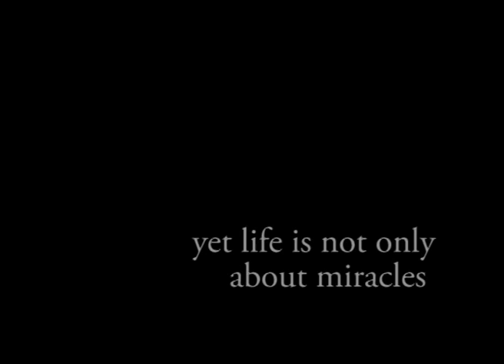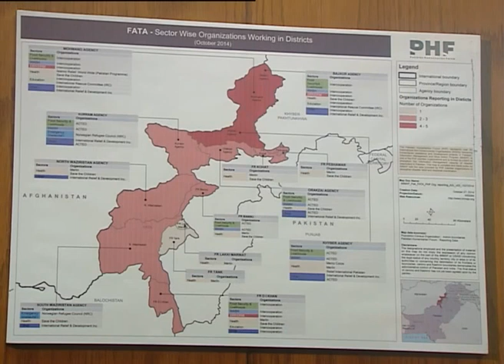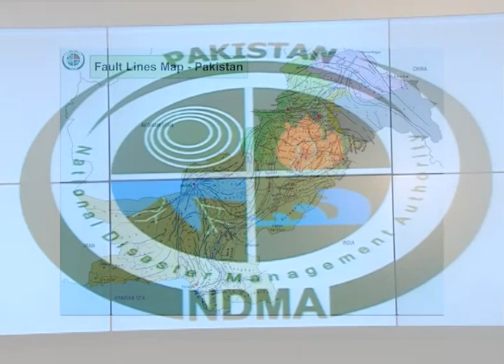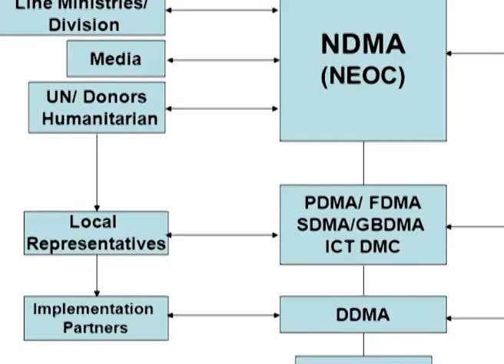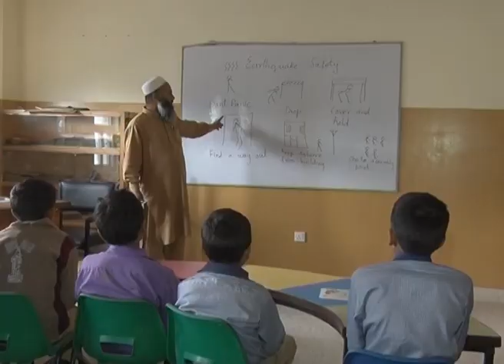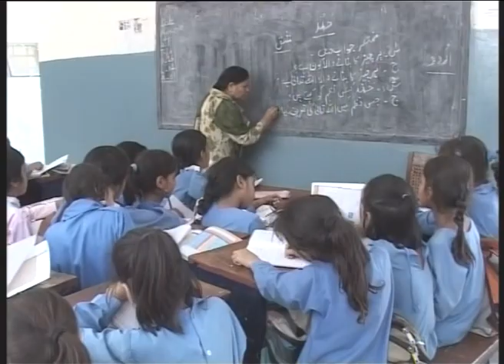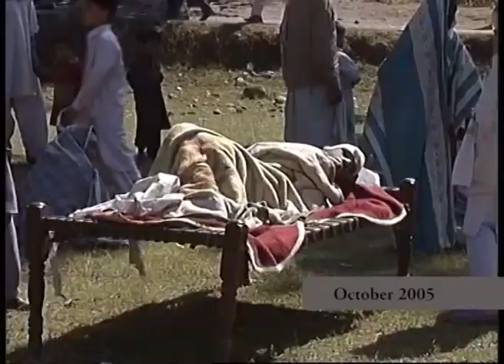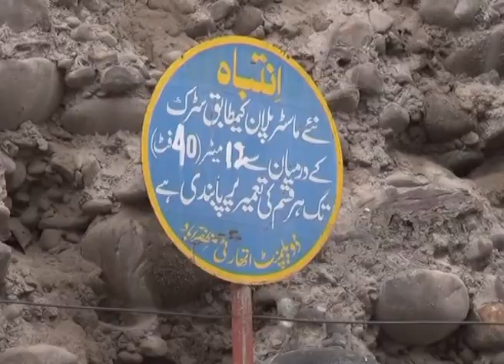Trembling Paradise - A documentary on DRR in Pakistan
With a magnitude of 7.6, 2005 earth quake left nearly 87,000 people dead, 74,500 injured and 2.8 million displaced.Traumatized by the death of the loved ones, the people of Azad Kashmir stood up once again to build what they had lost.

The power of hope & determination, once again proved that there is always a new beginning after every disaster.

Documentary on Disaster Risk Reduction made for PTV , produced & written by Nabeel Tirmazi.